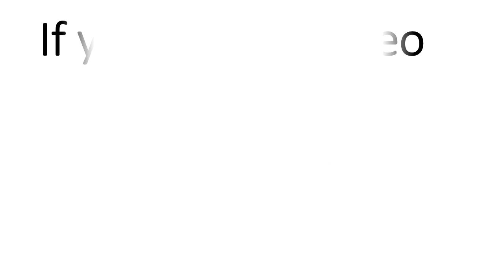How to draw a football with pencil 3D drawing